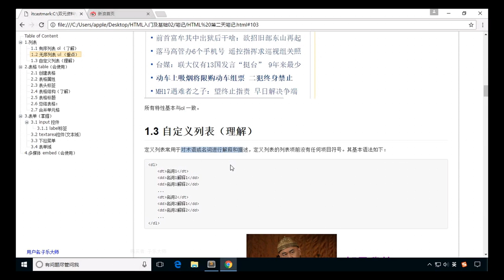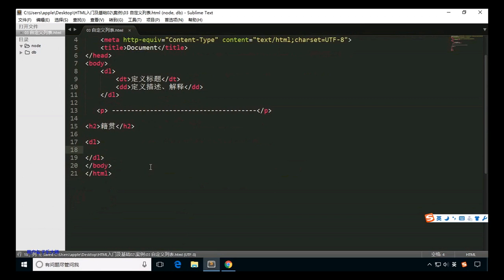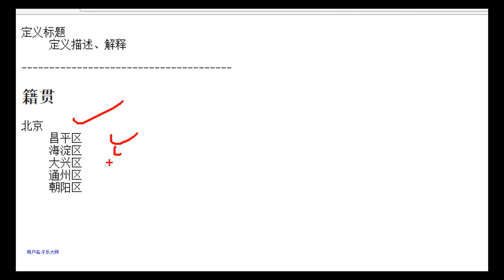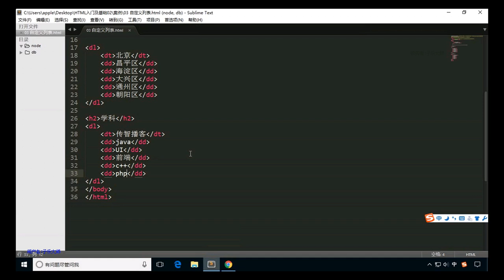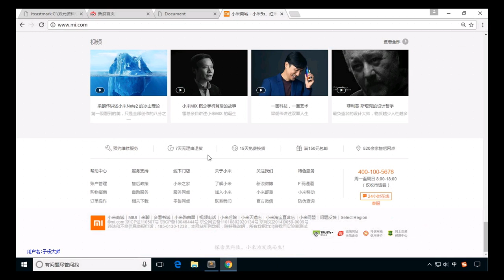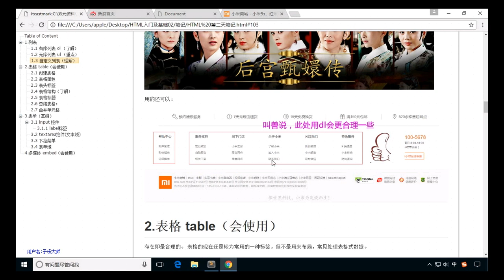5自定义列表